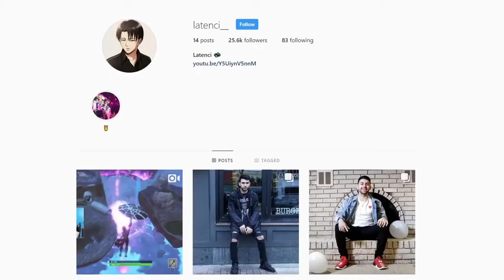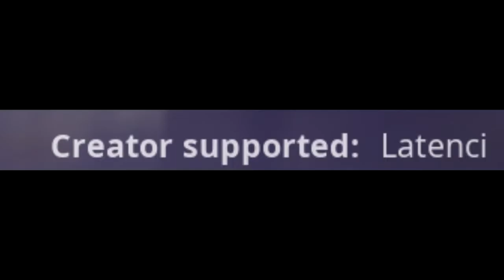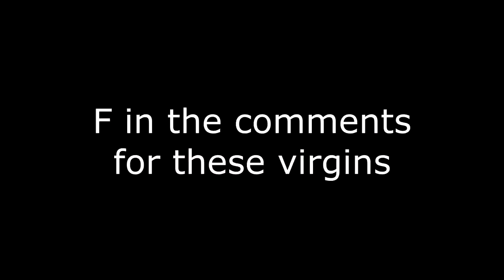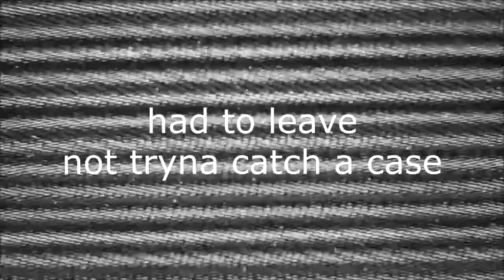I used my SISTER to Catfish guys on Fortnite HE GOT PISSED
I used my SISTER to Catfish guys on Fortnite... (HE WAS PISSED)